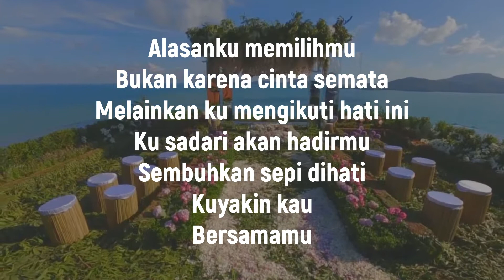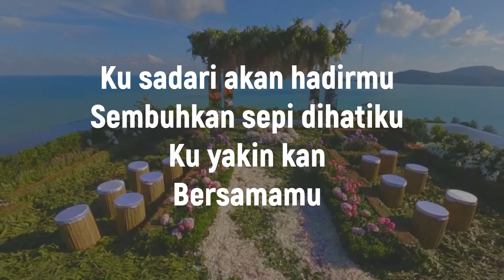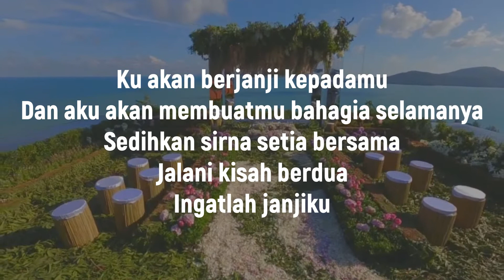RIZKY FEBIAN - AMINLAH BERSAMAKU (LYRICS & COVER)